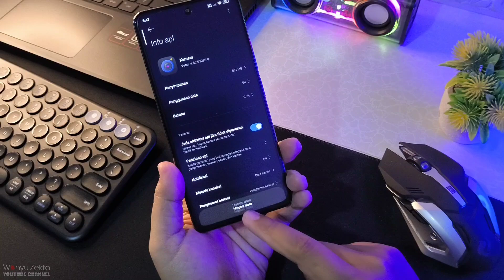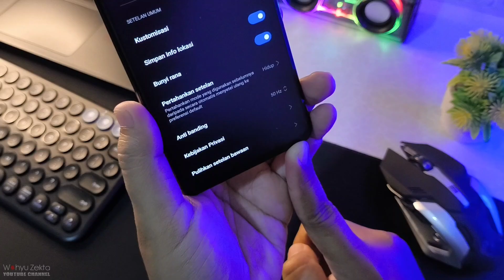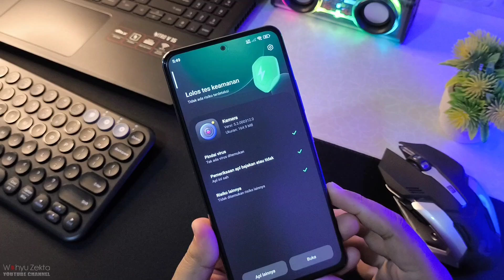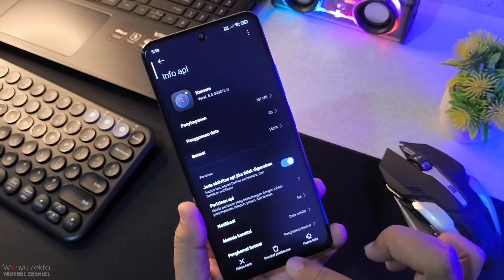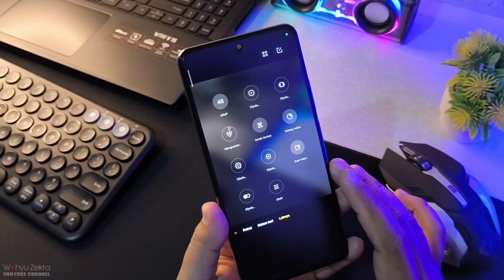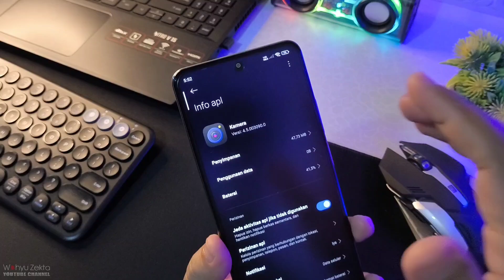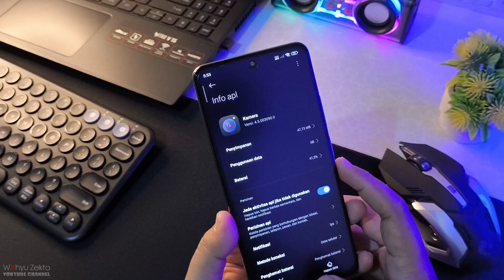Fix Kamera Error Tidak Bisa Kebuka Setelah Update Aplikasi kamera Full tutorial Pasti Work 100%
Kamera Error dan Force Close setelah update Gini Cara Fixnya

Produk yang pernah saya pake :
OFFICIAL GRUP WAHYU ZEKTA OFFICIAL